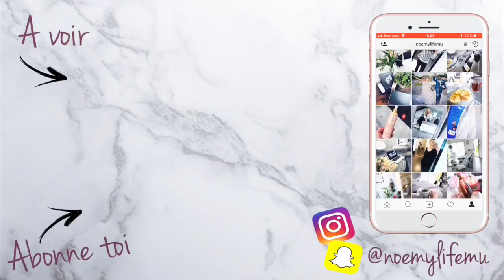ANTI-HAUL⎪Ces produits que je n'achèterai pas!!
Produits cités:
- Crème hydratation fraicheur Dior hydra life
- Capture Youth Dior
- Festival Rainbow strobe highlither Too Faced
- Unicorn tears holographic bronzer Too Faced
- Masque tissu Sephora
- Chocolate Gold Too faced
- White chocolate bar Too faced
- Obsession palette electric Huda Beauty
- Double team mascara coloré à effets spéciaux Urban Decay

NB: les produits notés d'un * m'ont été envoyé gratuitement par les marques. Pour autant mon avis n'est pas biaisé.. si j'aime ce produit je le dis et si je ne l'aime pas je le dit aussi :)

▶︎Questions fréquentes◀︎
- Comment s'appelle ton chat: Le chat ^^
- Marque de mes lunettes de vue: Dior
- Mon Logiciel de montage: Final cut pro
- Mon métier: Sage-femme

❡Musique
Bibliothèque Youtube